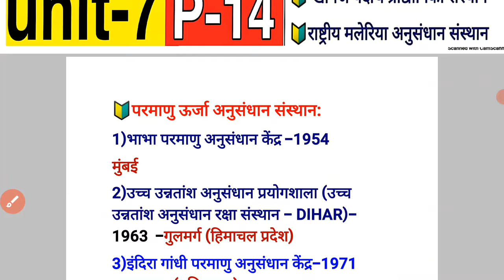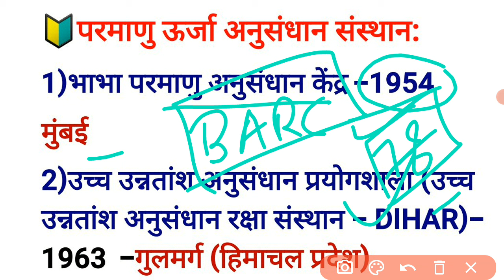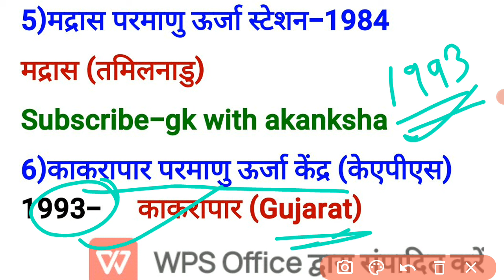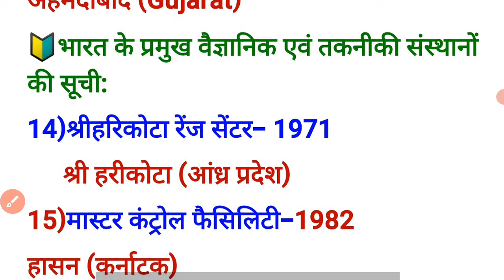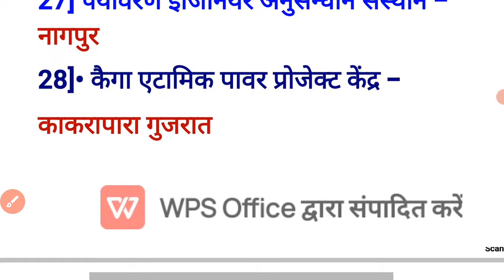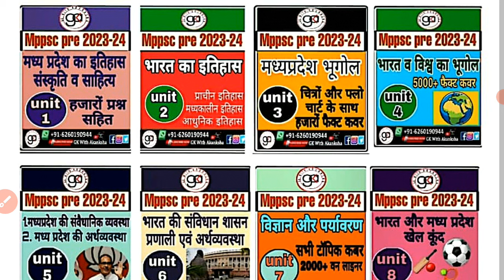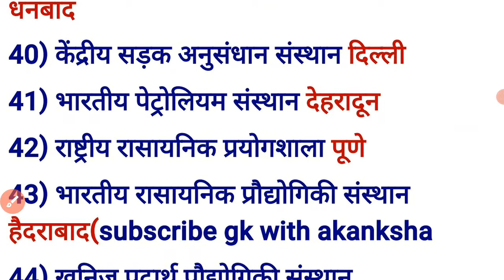भारत के परमाणु,अंतरिक्ष,वैज्ञानिक संस्थान|MPPSC PRE UNIT-7|PARMANU ANTRIKSH ANUSANDHAN SANSTHAN|P-14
नीचे दी गई भी प्लेलिस्ट से आप प्रिलिम्स p series की सभी वीडियो देख सकते हैं

Pre-11 books
Mains-44 books